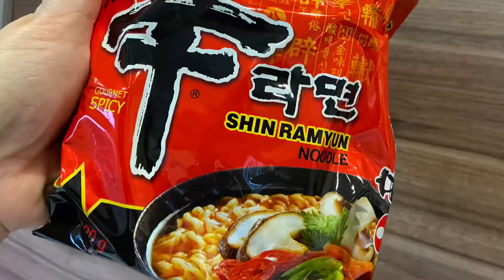Spicy Ramen Recipe|| Must Try